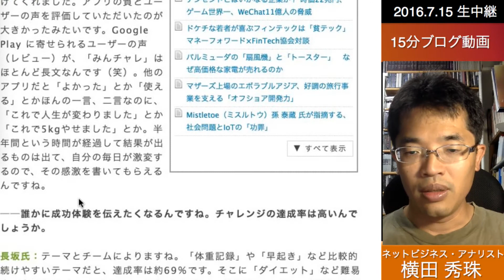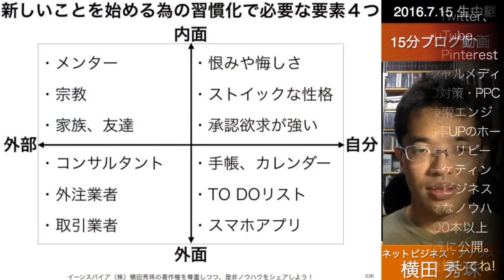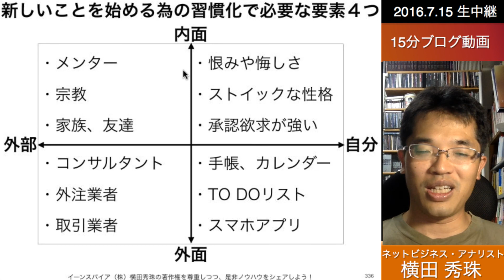新しいことを習慣化する成功率8％を高める必要な４つの要素